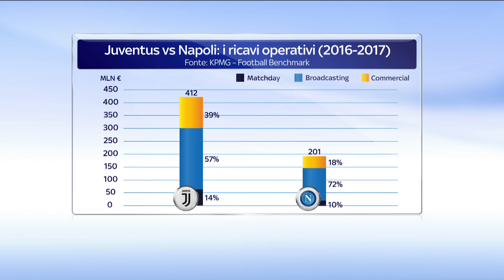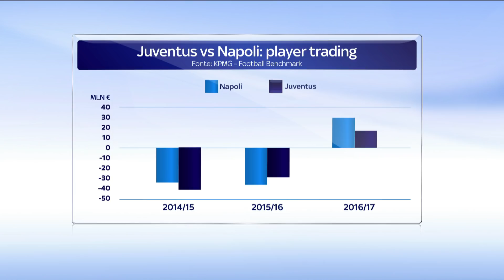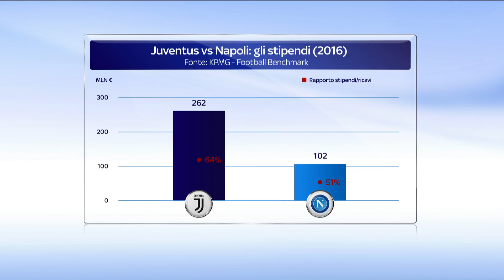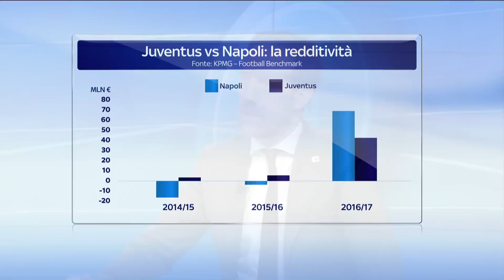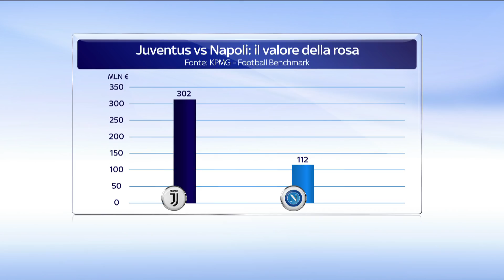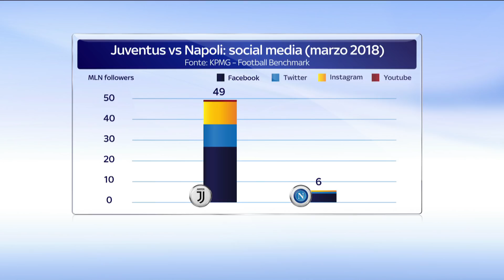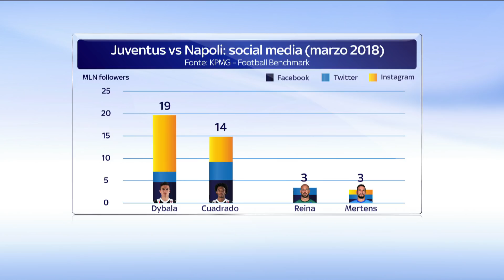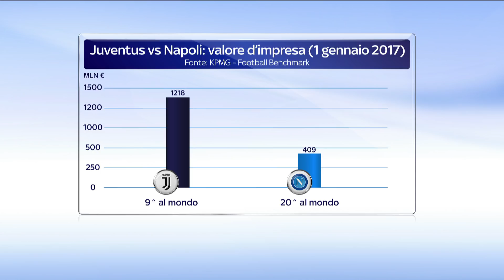Sky Football Benchmark: Juventus vs. SSC Napoli